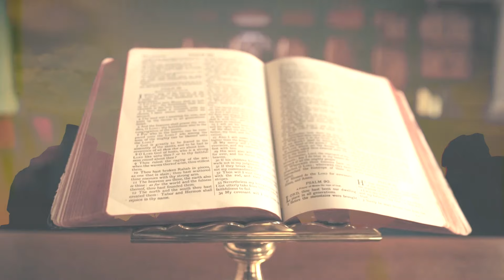Csendes percek | 1052. rész